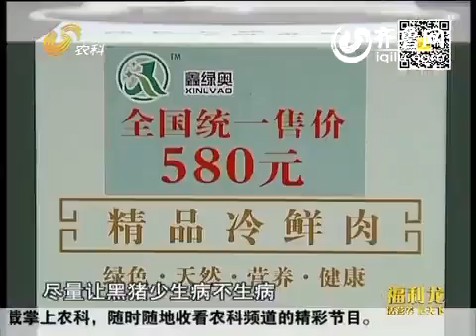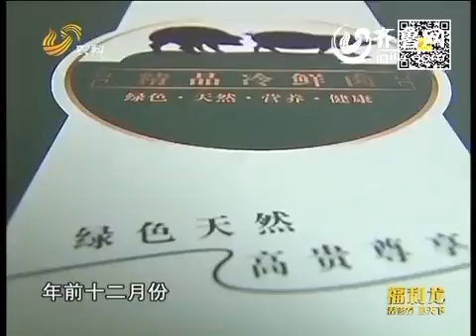乡村新看点：吃中草药长大的黑猪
讲述了山东阳谷寿张镇吕庄村农民吕寻达养猪的故事。80后养猪哥吕寻达，从事业单位辞职养猪，从创业的失败到倾家荡产。他勇于拼搏，敢于创新，不屈不挠，逆境里寻找商机，把目光投向珍贵特色品种黑猪养殖，他经历了从莽撞到专业，从门外汉到内行，从失败到成功的艰辛历程，独创中药防疫养殖黑猪最终大获成功，终于探索出了一条饲养特色品种猪的产业化道路。